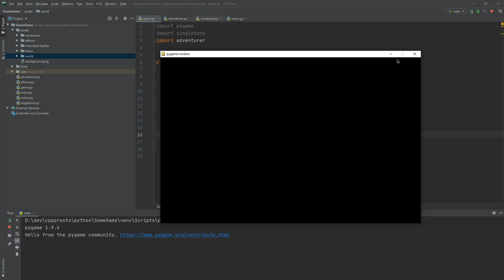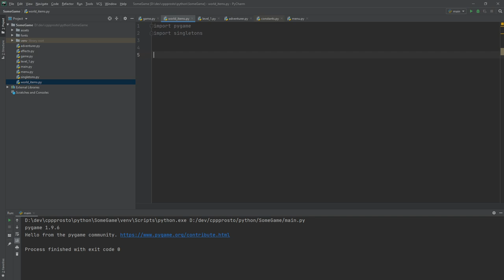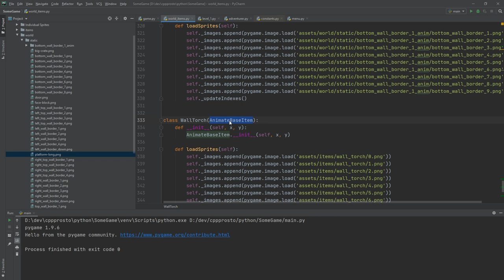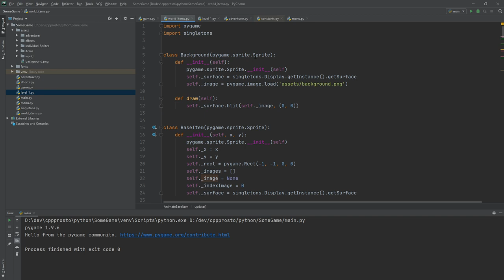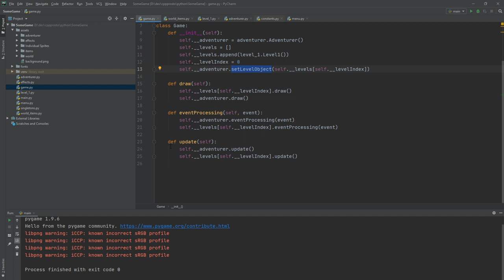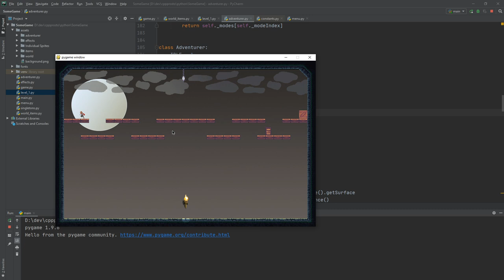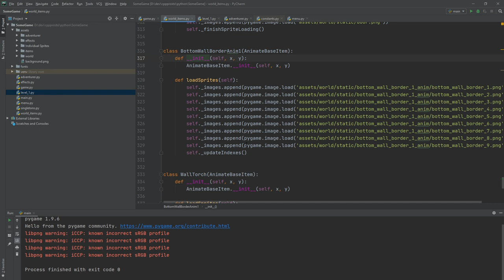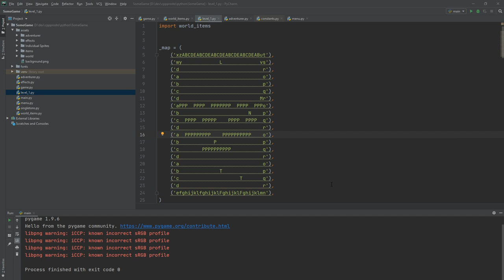#7 Пишем игру на python. PyGame